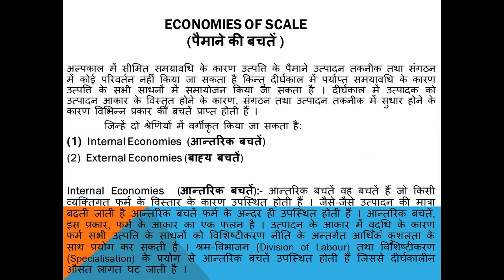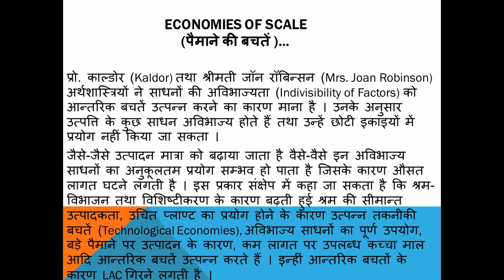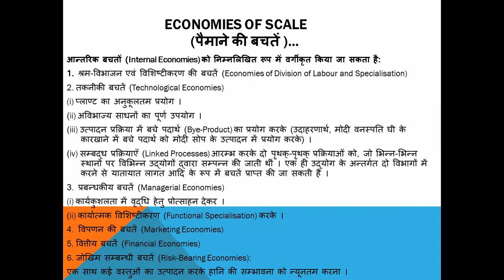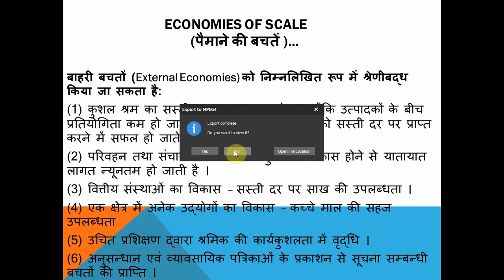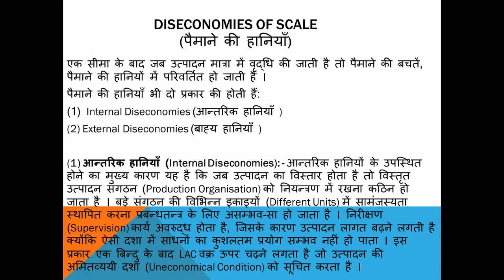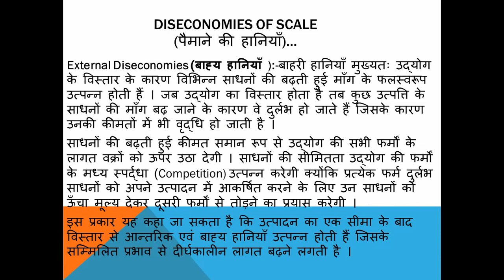2B.Com(CA)Business Economics(Economics and Diseconomies of Scale)